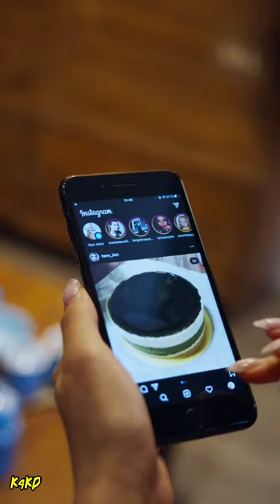गाय , बेस , को अब बेचो ऑनलाइन | Sell Cow Buffalo online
🙏 Welcome to K4KD Facts 🙏

😇🙏we will try to provide you genuine and interesting facts so you can know about it and increase your knowledge📚 So you can  make your progress by knowing everything

we are always here for you to tell all new trending facts and health related facts too
All such facts you will get here||